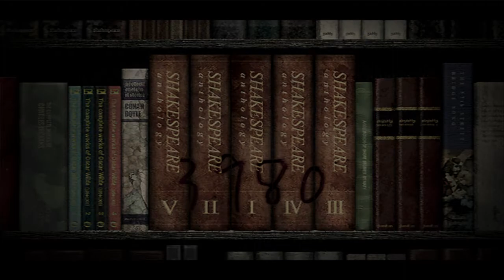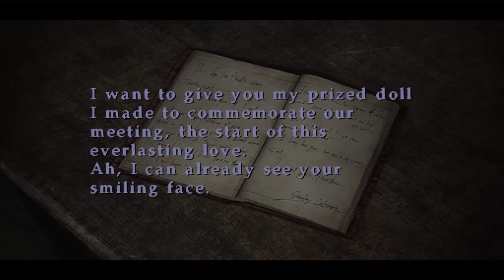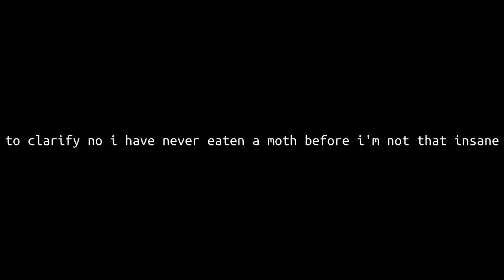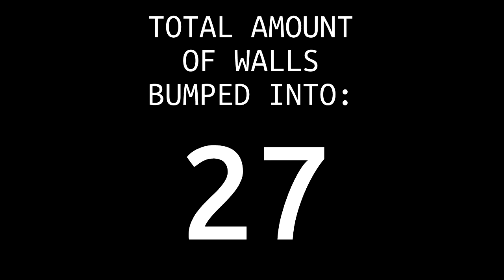silent hill 3: infinite ammo insanity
1 like = 1 piece of clothing for douglas to wear (god please help he still cant find his pants)